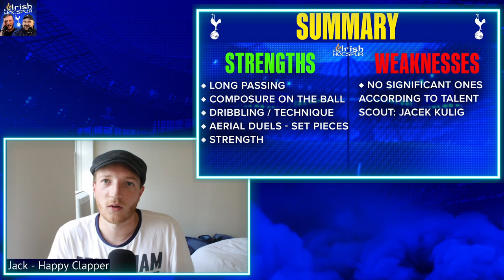Who Is Luka Vušković? | Luka Vuskovic to Tottenham Hotspur Scout Report